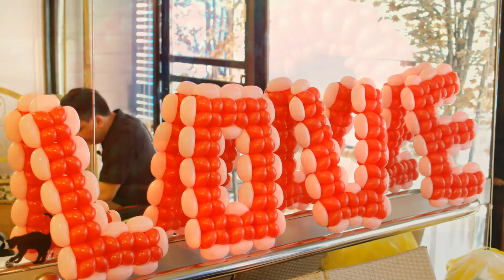氣球小學堂授課活動~分享~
1.簡介~氣球小學堂資深講師授課情形.
2.各種氣球造型藝術分享與指導.
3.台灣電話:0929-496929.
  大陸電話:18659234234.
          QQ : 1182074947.